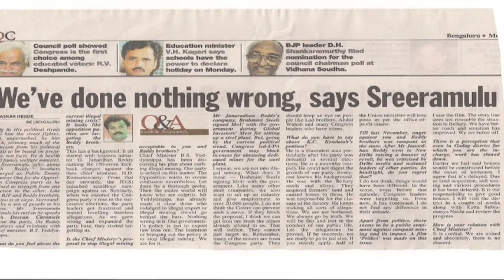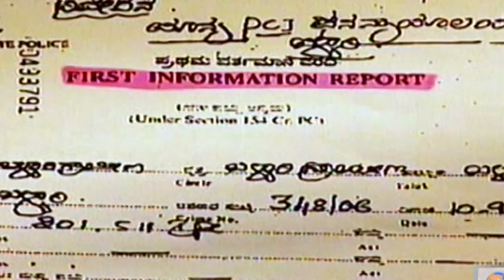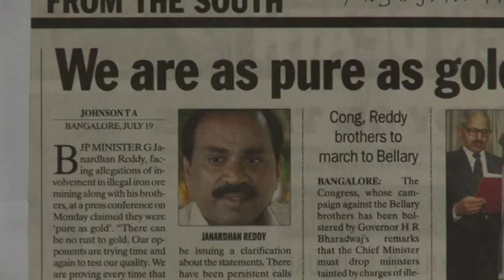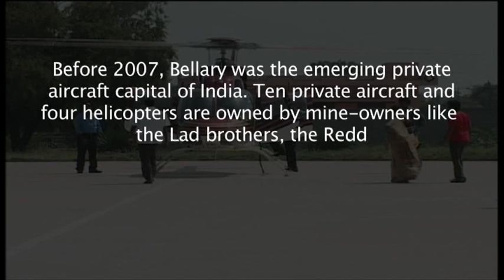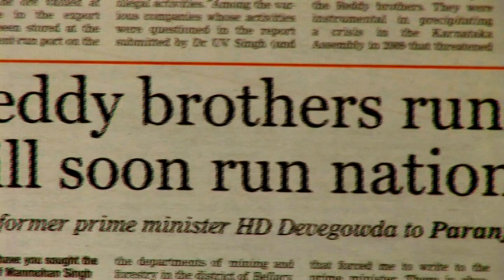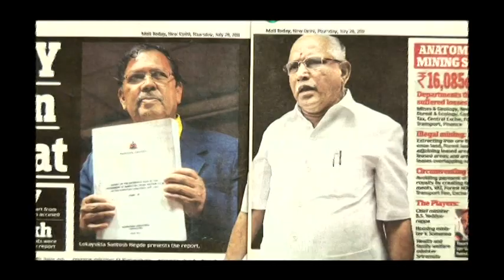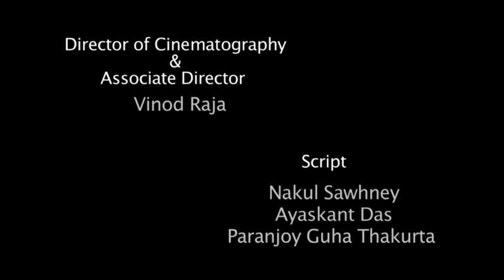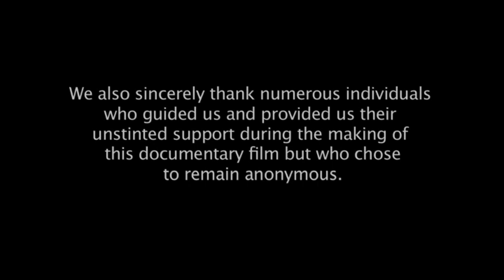Blood and Iron: 4/4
This documentary film in three overlapping segments highlights the political, economic and ecological consequences of iron ore mining in and around the Bellary district of Karnataka and Ananthapur district of Andhra Pradesh.

New Republic of Bellary (43:21)
The promoters of privately owned mining companies in this area used to fund political leaders but they are today important politicians themselves. Among them are the Gali Reddy brothers, two of whom hold ministerial positions in the B. S. Yeddyurappa led Bharatiya Janata Party government in Karnataka. The influence of the brothers, who have links with powerful politicians in the neighbouring state of Andhra Pradesh where they have set up a mining company, has not diminished despite allegations by the state Lokayuktha (or ‘People’s Ombudsman’), the Ministry of Mines as well as the Supreme Court of India – that their associates have been involved in illegal mining. It has been alleged that the boundary between Karnataka and Andhra Pradesh has been trespassed, forest laws violated and those opposed to the brothers have been intimidated. The Reddy brothers deny these allegations.

Red Gold (42:52)
The iron ore found in this area is of high quality and Bellary contributes roughly a fifth of the entire iron ore that is extracted and exported from India. In July 2010, Chief Minister Yeddyurappa acknowledged in the state legislative assembly that large amounts of iron ore had been illegally exported. Windfall profits were earned by miners and exporters as demand for iron ore shot up before the Beijing Olympics.

Red Earth (44:38)
Iron ore mining has polluted the air, water and soil of the region. A miniscule nouveau riche section rides helicopters and luxury cars while many live in abject poverty. How did the Reddy brothers, sons of a police constable, become so wealthy and powerful? How did they successfully subvert systems of governance and the judiciary? Did the loot from this region fund two of the largest political parties in India?

Based on interviews with a range of individuals representing a wide cross-section of society, the film juxtaposes their observations and comments with music and songs as well as excerpts from popular cinema to document a story of greed and devastation.

Paranjoy Guha Thakurta, K-33 South City – I, Gurgaon (Haryana) 122 001, India